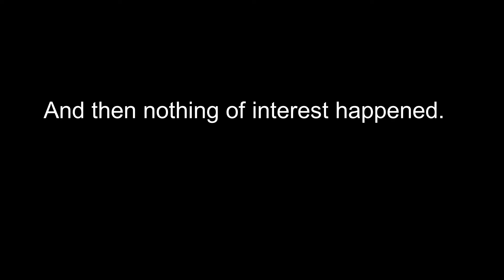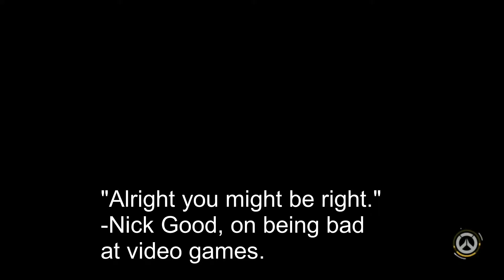12 Days of Christmas 2016 Day 6: Overwatch Shenanigans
Our 6th day leads us to a gameplay video of one of my favorite games. I'm sorta okay at it.